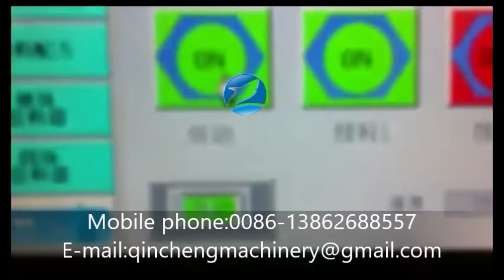Rotary given type premade pouch piston liquid filling packing machine for sauce and paste packer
CHANGZHOU QINCHENG PACKING MACHINERY CO;LTD

Rotary given type premade bag piston liquid filling packing machine for sauce and paste packaging machinery equipment 回转结构给袋式酱料包装机  صلصة  آلة التعبئة  andmed. опаковка с машина. maszyny pakującej sauce pakke maskinen VERPACKUNG MIT Maschinen соус  упаковочная машина  Machine de conditionnement de pâte kastikkeet pakkaaja 아, 포장 기계 Verpakking. omáčky baličky sos de ambalare Molho de máquina de embalagem ソース包装機 förpackningar om maskiner omake, stroji za pakiranje เครื่องบรรจุซอส Máquina de envasado de salsas σάλτσα μηχάνημα συσκευασίας szószok bálázógép la macchina da imballaggio Cơ thể máy đóng gói mứt 醬體包裝機

I. Function and Characteristics
1.Easy to operate,PLC control,the man-machine interface is friendly.
2.Variable frequency speed regulation,used the variable frequency speed regulation device ,can be adjusted within the range according to the needs of the reality in production .
3.Easy to adjust the pouch width ,controled by motor,only by a button you can sync control 8 sets of clip.
4.The material level is all made of stainless steel 304 or food degree plastic ,according with hygienic requirement.
5.Use no oil vacuum pump,avoid polluting the environment in the pollution .
6.Easy to clean ,the machine table can be washed.

II. Safety Device:
1.No puoch or open error,no filling .
2.No pouch or no filling ,no sealing .
3.The safety door open,alarm.
4.No coding ribbon,Emergency stop and alarm.
5.The air pressure not enough ,alarm.
6.The sealing temperature abnormal ,alarm.

1. Working postion:Six-working postion
2. pouch material: Laminated film, PE, PP etc.
3. pouch pattern: Stand-up and flat
4. pouch size: W:100-210mm L:100-350mm
5. Filling range: 50-500g
6. Speed: 10-60pouch/min(Speed from the product itself and the filling quantity)
7. Voltage: 380V 3phase 50HZ/60HZ
8. Powder: 4.5KW
9. Compress air: Each 0.6 cubic meters (Supply by user)
10. Remarks: According to customer requirements, can provide special design.